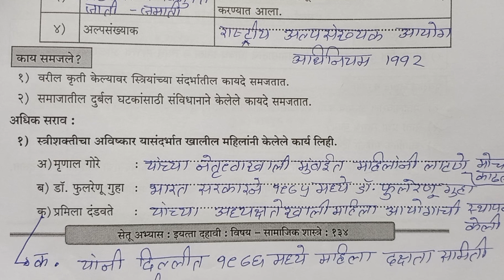10th सामाजिक शास्त्रे दिवस 5 Setu abhyas karam 23-2410th Divas 5 सेतु अभ्यास||Anand#bridgecourse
10th सामाजिक शास्त्रे दिवस 5 Setu abhyas karam 23-2410th Divas 5 सेतु अभ्यास||Anand#bridgecourse